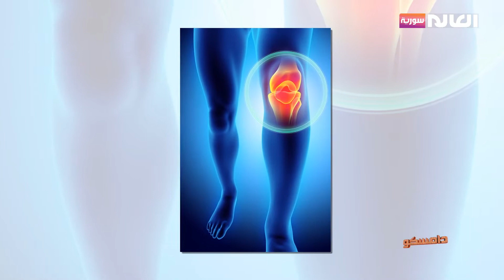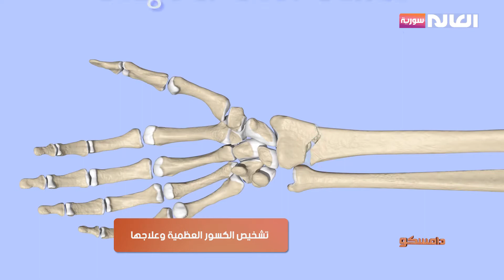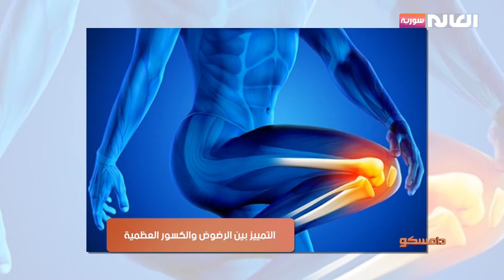الرضوض والكسور العظمية واختلافات التشخيص والعلاج_برنامج دامسكو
التمييز بين الرضوض والكسور العظمية
الفرق بين الرضوض والكسور العظمية تشخيصياً وعلاجياً
ما هي أنواع الكسور العظمية؟
تدبير الرضوض العظمية والتعامل معها
تشخيص الكسور العظمية وعلاجها
ضيف الفقرة: د.رائف ياسين : اختصاصي عظمية